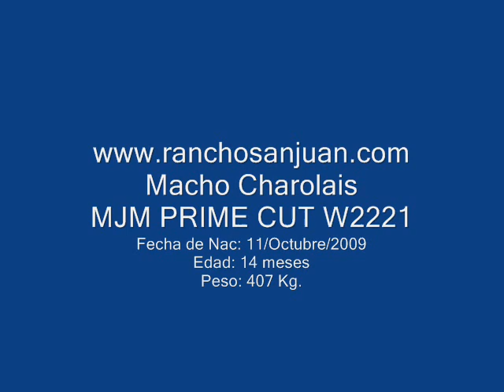MJM PRIME CUT W2221 / RANCHO SAN JUAN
Macho de la Raza Charolais, producto de inseminación artificial con semen importado de Estados Unidos, hijo de WCR Prime Cut 112, edad: 14 meses, peso: 407 Kg. criador: Rancho San Juan,